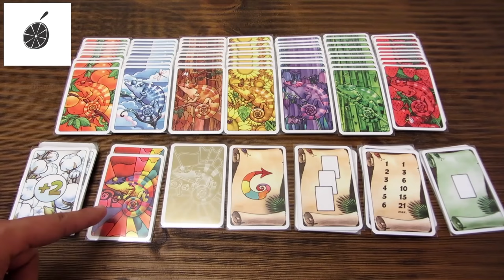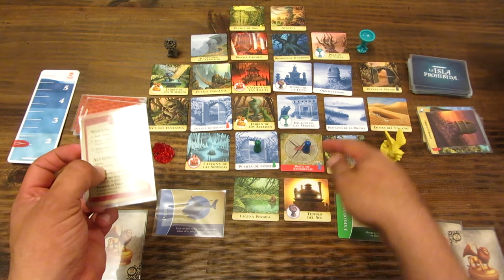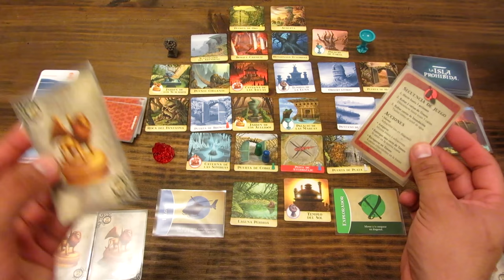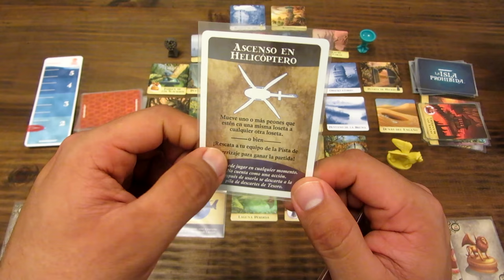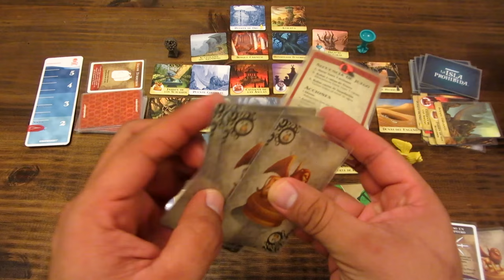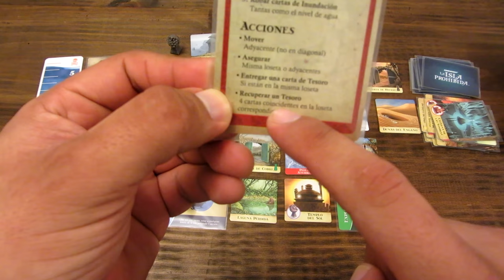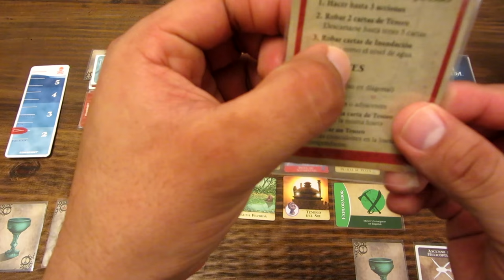T23 Tutorial: La Isla Prohibida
Gracias a Devir Américas hago un rápido recorrido por La Isla Prohibida, juego lanzado el año 2010, y creado por Matt Leacock, reconocido por ser el creador del clásico Pandemic y el Desierto Prohibido.
Isla prohibida es un juego de mesa cooperativo con una tremenda calidad gráfica. A diferencia de otros juegos en los que compites con otros jugadores por ganar la partida, en la isla todos deberán trabajar de forma conjunta para ganar el juego.
Un juego de 2 a 5 jugadores, 30 minutos de duración y a partir de 10 años.
Si disfrutas los retos en grupo y el trabajo en equipo, este es tu juego.